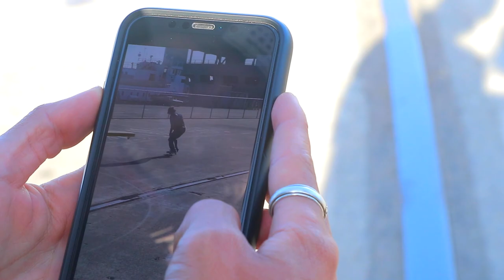SKATING NAVY BASE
we head out to alameda to skate the navy base where the uss hornet is to skate some spots in the area enjoy!

Music